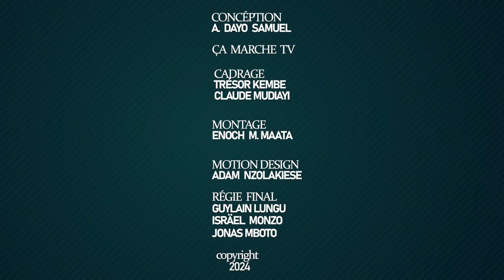INSTANT DECLARATION 14 JUIN 2024 | AVEC L'AMBASSADEUR DAYO SAMUEL